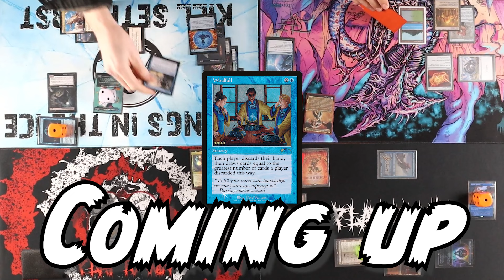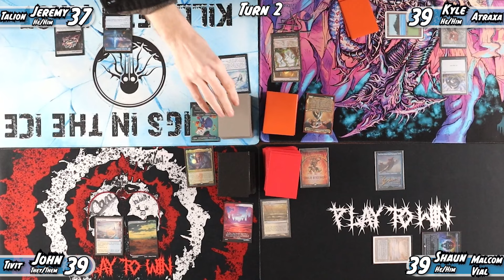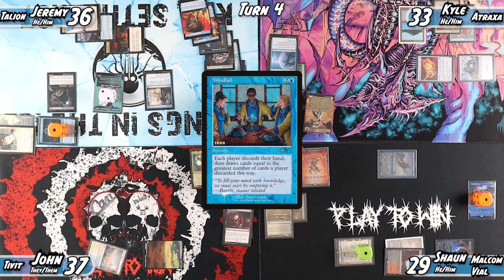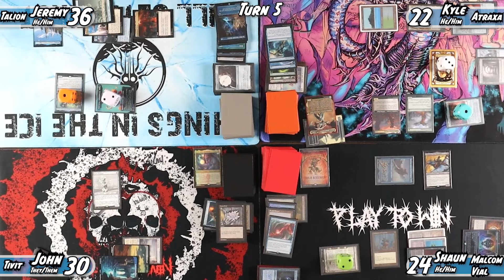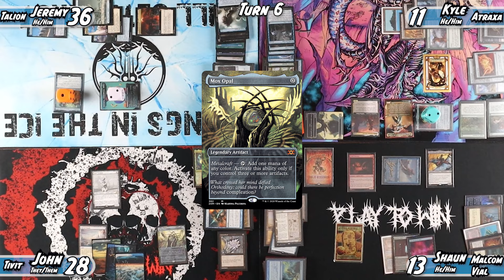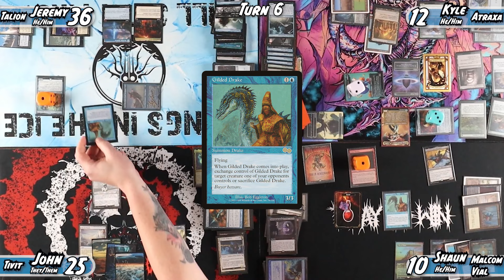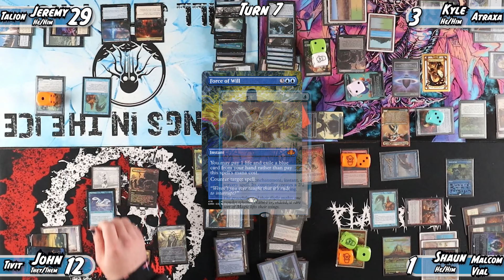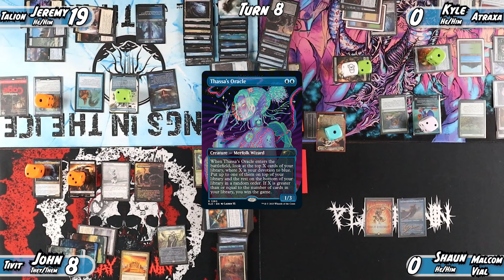Four Talions and a funeral [cEDH Gameplay] MALCOM|VIAL v TIVIT v ATRAXA v TALION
This week on Things in the Ice.
1 Windfall,
2 Silences,
2 Gilded Drakes,
3 Orcish Bowmasters,
4 Talion, The Kindly Lords,

Buckle up buckaroos!